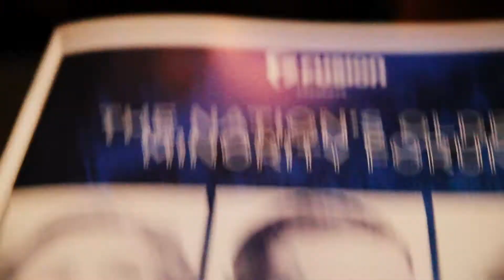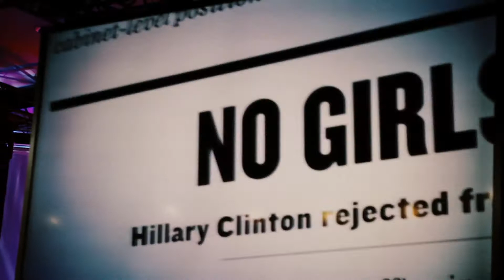Behind the candidate Black and Brown